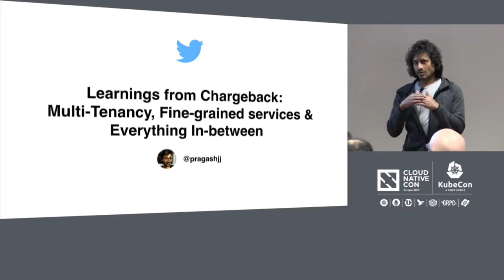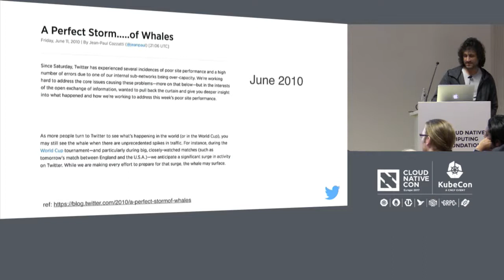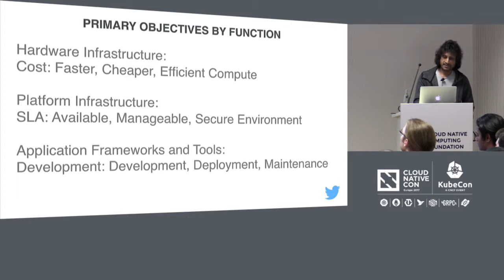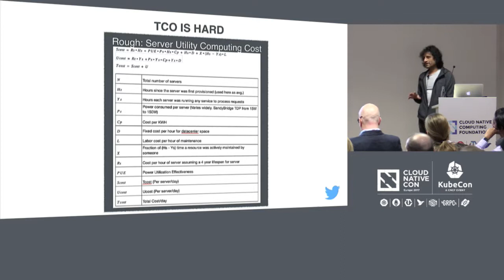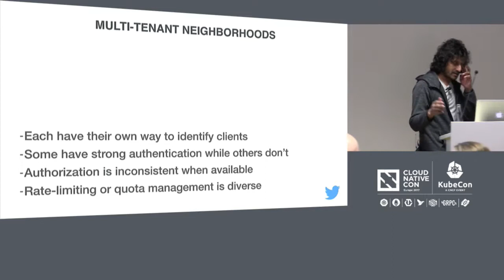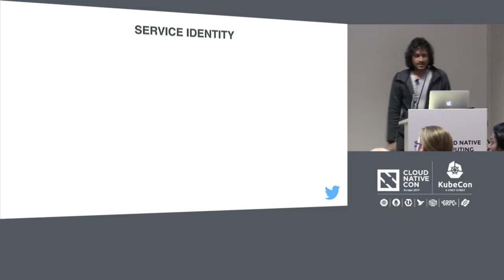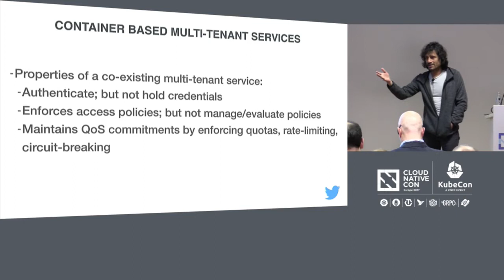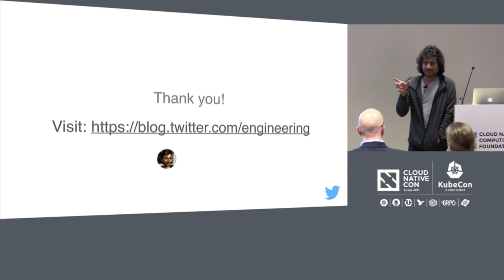How We Built a Chargeback System for Twitter’s Compute Platform (Mesos/Aurora)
How We Built a Chargeback System for Twitter’s Compute Platform (Mesos/Aurora) That Incentives Higher Resource Utilization [I] - Jeyappragash Jeyakeerthi, Twitter Inc.

Twitter is powered by a collection of diverse, multi-tenant infrastructure and platform services. We run Mesos/Aurora for general compute, Manhattan for storage, Hadoop for batch compute and many more. We also run many platform services and one such example is our custom observability (monitoring) service.

Given Twitter scale, these services should always be available, reliable, scalable, well utilized, cost effective and flexible. The multi tenant nature of these services brings increased management complexity and a host of challenges, for both the service owner and end-users. Here are a few, that we will be covering (along with uses cases) during the first half part of the talk:
- resource discovery
- capacity planning
- resource ownership
- resource provisioning through self-service
- resource utilization and cost tracking

In the next half, we will talk about our solution i.e the Cloud Platform Management System: A simple way to catalogue, identify, plan, provision, meter usage and chargeback resources of multi-tenant infrastructure services. We will also share a case study on how we improved the overall utilization of the general compute platform (Mesos/Aurora) after being on-boarded into the Cloud Platform Management System. Finally, we will share our vision for the next generation cloud platform for multi-tenant services.

About Jeyappragash Jeyakeerthi
Jeyappragash leads Twitter’s Cloud Infrastructure Management Platform. This hybrid cloud platform helps developers manage and launch their services providing detailed visibility about resource usage and for infrastructure owners, to offer their infrastructure or platform as a true multi-tenant offering. Previously he worked as a Distinguished Engineer at Motorola, leading efforts to build their Notification Infrastructure, their Software Upgrade services and a Prospective Search based Content Delivery Service. Jeyappragash graduated from IIT Madras with a Masters in EE.